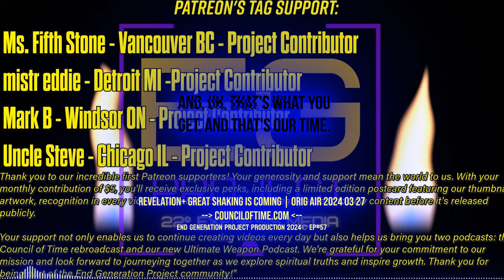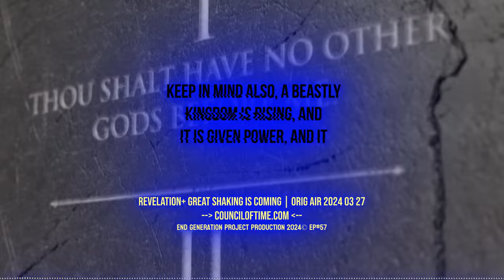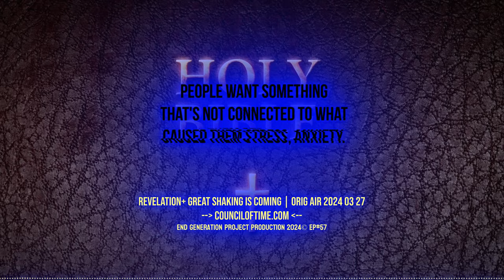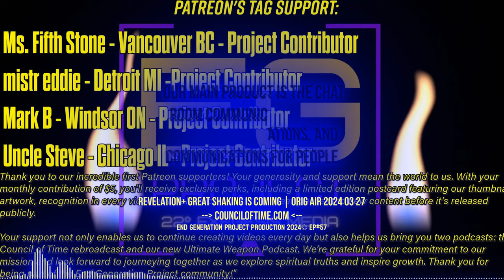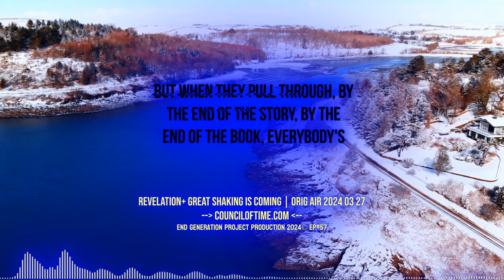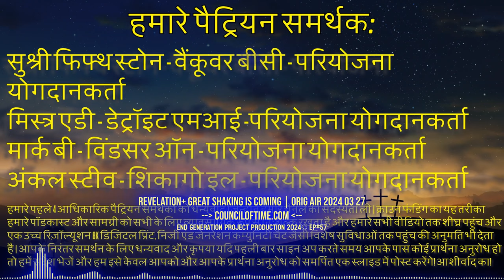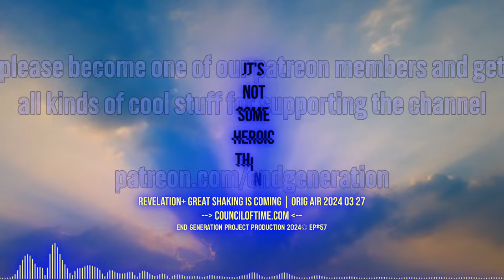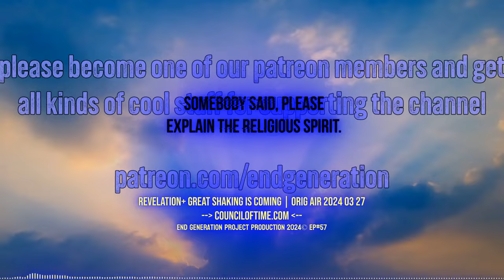Is it Time to Embrace the Spirit of Innovation | EP#57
DESCRIPTION
Join End Generation Project for EP#57 Titled: “Is it Time to Embrace the Spirit of Innovation”  for an enlightening discussion on optimizing user interfaces and software proficiency for seamless collaboration! Discover cutting-edge video and audio compression software developed to industry standards, poised for an imminent launch.

Michael from Council of Time unveils a revolutionary plan to enhance output networks with two additional layers, ensuring uninterrupted audio transmission. Amid Livestream limitations, our bespoke compression technology takes center stage, empowering users with unparalleled freedom and flexibility.

Embrace the spirit of innovation as we champion breakthroughs not just for ourselves, but for all. With unwavering determination, we're poised to revolutionize video compression standards for iPhones and beyond by year's end.

Don't miss this opportunity to be part of a transformative movement towards enhanced user experiences and technological excellence. Let's redefine the future together! 🌟

Chapters:
00:00:00 - Intro
00:02:00 - skip intro
00:08:30 It also means that
00:26:03 Can't go forget about
00:44:12 The Holy Spirit knows everything about you
01:08:34 And everything gets dark
01:32:48 But dont't worry
01:49:16 Outro

🎙️ Elevate Your Content with Videobolt: Unlock Customizable Templates for Music Videos, Podcasts, Business Branding, and More! Say goodbye to hours of editing and hello to professional-looking content.

Mike from Around the World (Mike from COT, MFATW), Michael  of the Council of Time, passionately engages in not-for-profit work through online Bible study, talks, and Biblical prophecy. In our estimate Michael is one of the most important Christian apologists of our time. Any views or opinions expressed by End Generation Project are solely its own and do not represent those of the Council of Time. This disclaimer ensures clarity regarding the independence of End Generation Project from COT's official positions and beliefs.Visit their website for any inquiries or more insightful content. 🎙️